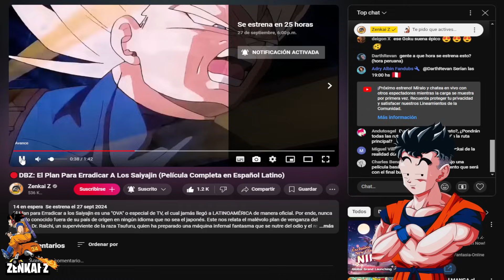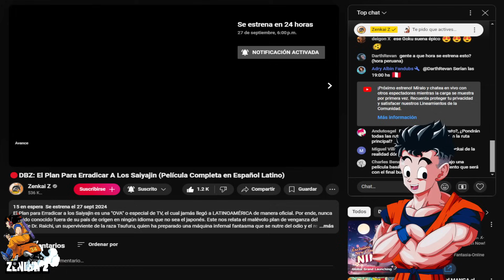¡ÚLTIMO MOMENTO! Se acaba de REVELAR esto en SPARKING ZERO! (TODOS los 182 RENDERS de PERSONAJES)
Chicos de ultimo momento tenemos todos los 182 personajes bellamente implementados como renders en una calidad brutal tal cual se hacia en el tenkaichi 3. Agradezco que los desarolladores se hayan tomado la molestia de implementarlos asi de epicos y hermosos que opinan?

►ÚNETE COMO MIEMBRO DEL CANAL ◄